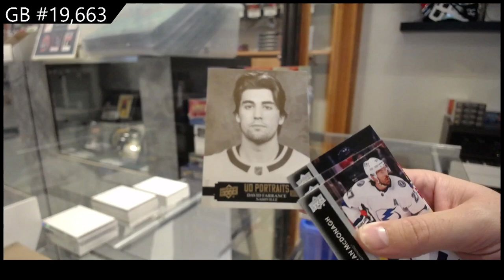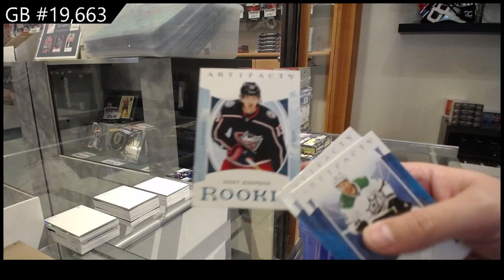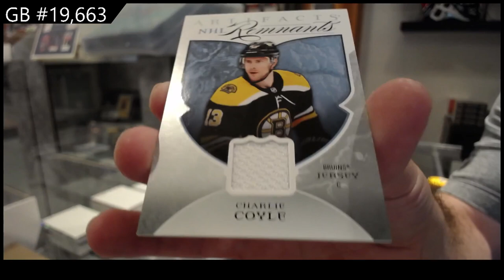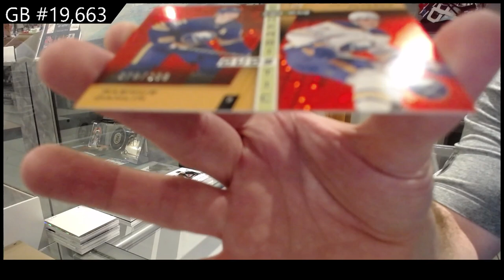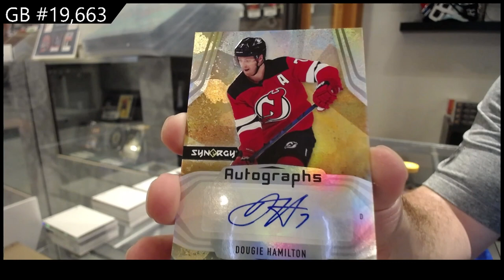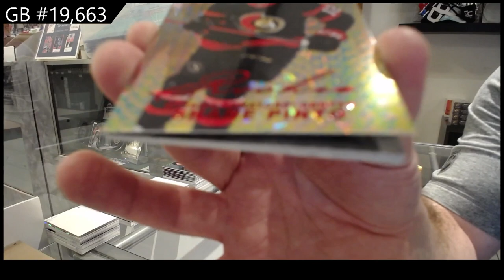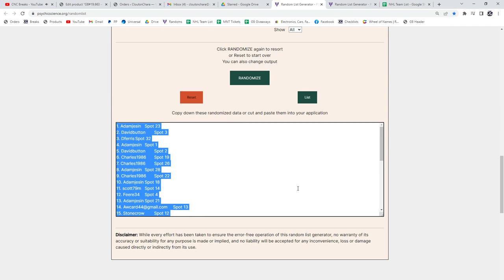5 Box Hockey Mix Break With 20-21 The Cup Giveaway - C&C GB #19,663